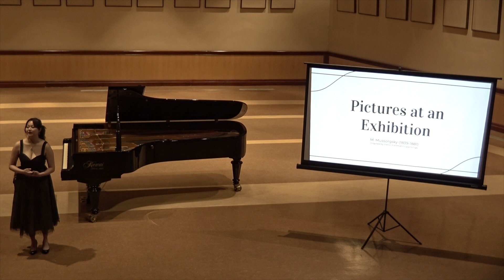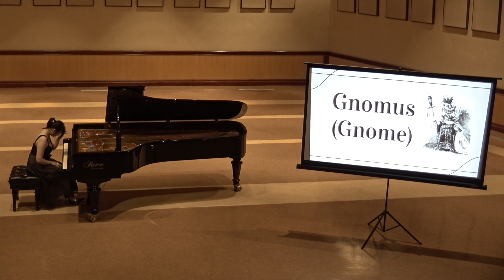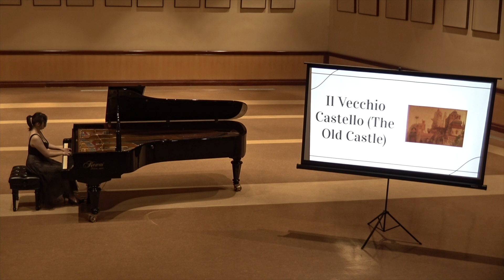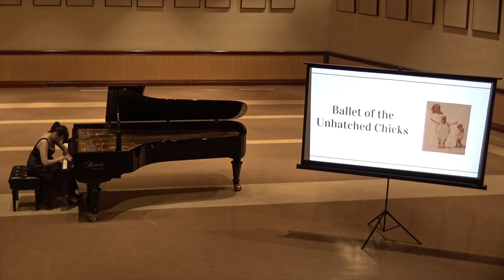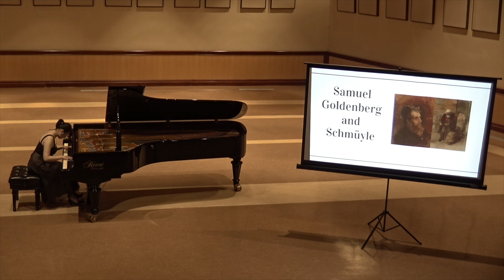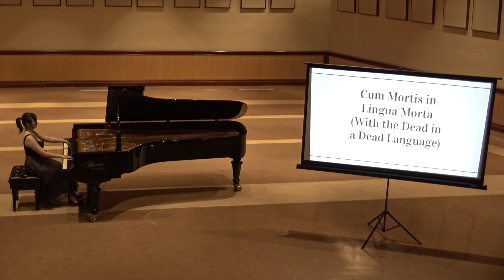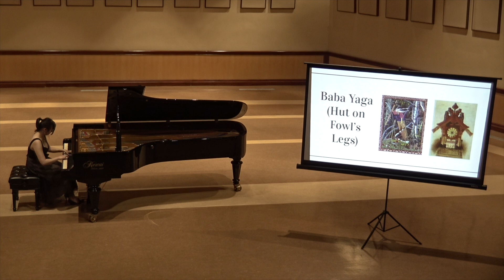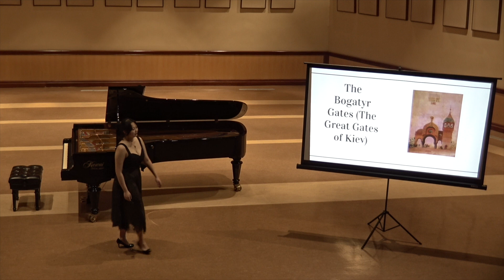Mussorgsky: Pictures at an Exhibition - Paige Ye